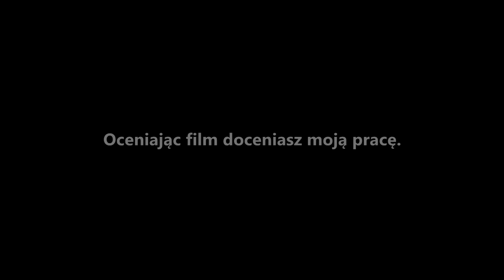KIEDY PRZECIWNIK GRA PIĄTKĄ OBROŃCÓW NA AUTOBUSIE... | FIFA 17 DRAFT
☛ DRUGI KANAŁ | ☛ LIVESTREAMY | ☛ SNAPCHAT - N3jxiom

►►►►KANAŁ TEAMSPEAK - Private-ts.pl | Strefa 'YT | N3jxiom'